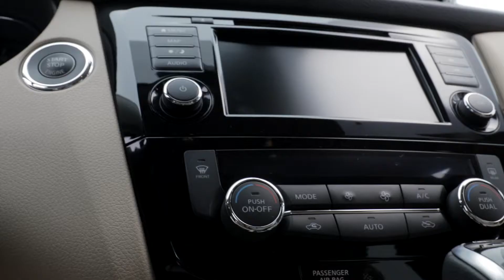Nissan Rogue, Pack the holidays AD.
Youtube page for Artist Eze Enriquez
EQUIPMENT IN MY BAG (most times)
Canon 5d m2
Canon Lens 24-70mm
Canon lens 70-200mm Tripod pro memory card CF
Canon 50mm lens 85mm lens monopod
Panasonic G5 camera 12-35mm lens
Lexar memory cards
GoPro 9
DJI ronin S
Dji Mavin Drone filters for macic air
24mm probe lens light kit in my trunk

Educational Materials recommended by Eze:BOOKS:Finish the Script
Filmmakers Handbook
The Prince
Save the Cat
The man who killed Don Quijote
Rich dad Poor Dad Facebook pages

or just look up Eze Creative

Filmmaker and creative artist page for Ezekiel A. Enriquez

I would love for you to subscribe to my channel, I am a filmmaker, editor and whatever else you have to do now a days in the filming industry who was born in Argentina and now living with my beautiful family in Michigan. Check out some of the work I've done and tell me what you would like to see more of.
Eze